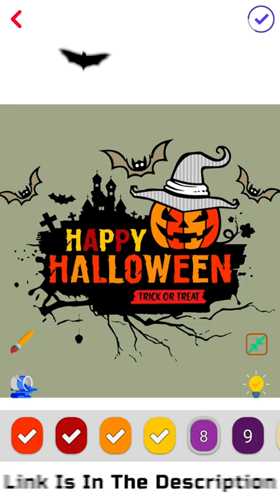Halloween Color by Number Painting Book Art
Imagine yourself in the fantastic world of unpredictable sparkly creatures while filling different colors in the haunting drawings.

Make a unique artwork with different sparkle shades of the glitters, crayons and oil colors, paint-free Pumpkins, witches, ghosts, and vampires.